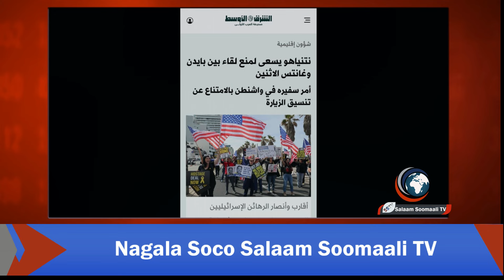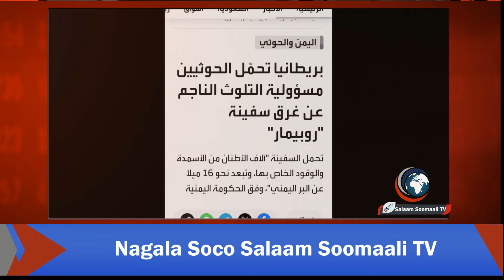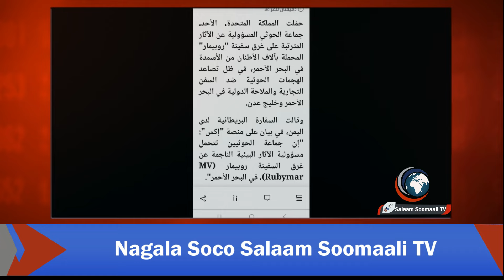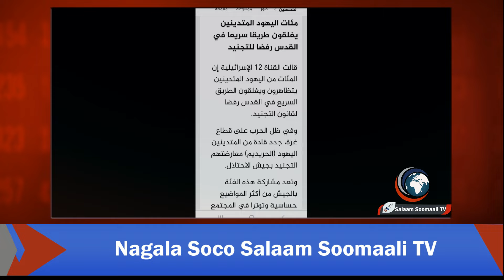Layaab!! Wadaado yuhuudeed kabaqaya in dagaalka gasa loo diro ayaa banaanbax fuleynimo ah ka dhigay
Layaab!! Wadaado yuhuudeed kabaqaya in dagaalka gasa loo diro ayaa banaanbax fuleynimo ah ka dhigay bartamaha magaalada qudus.